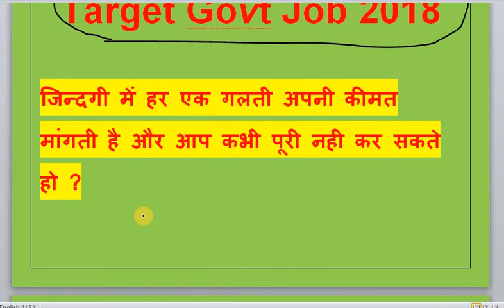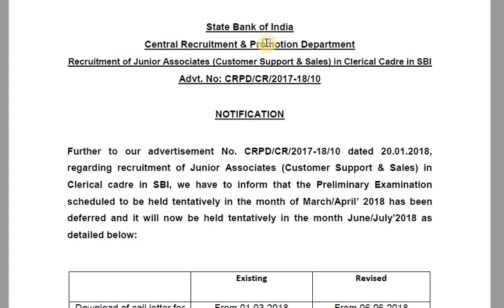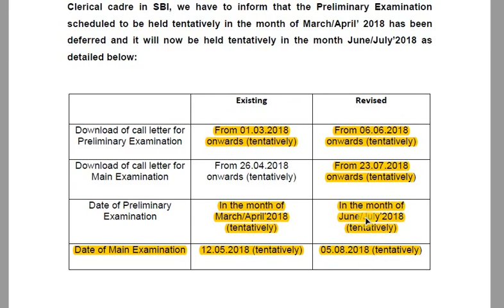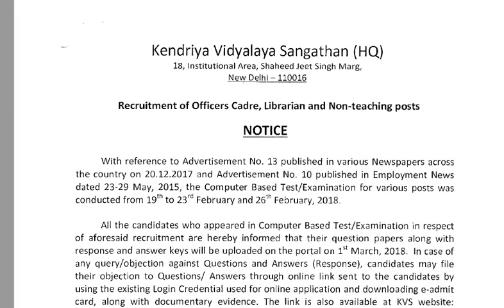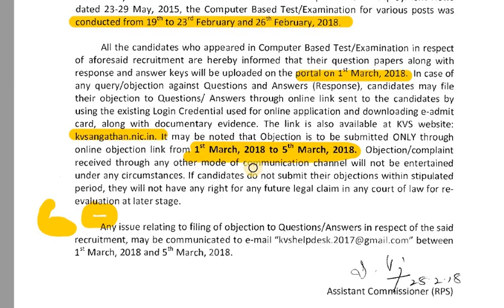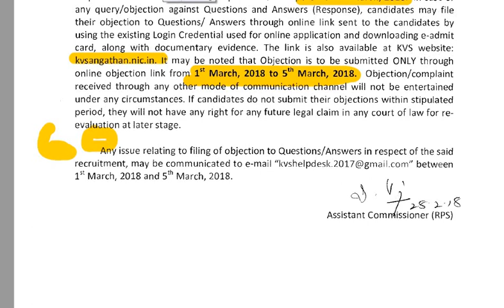SBI CLERK EXAM DATE { POSTPONED }PRELIMS EXAMS IN | JUNE/ JULY 2018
DOWNLOAD FREE OF COST STUDY MATERIALS